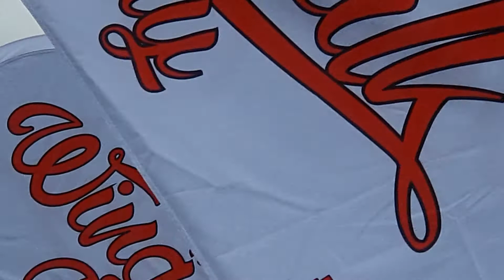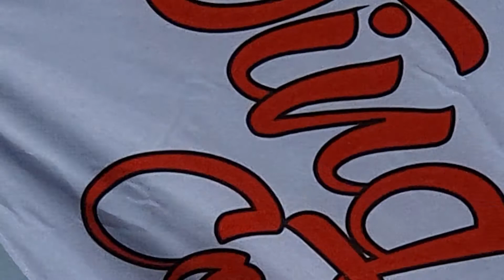kent Battle of Britain airshow 2021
a spitfire and Hurricane from the Battle of Britain memorial flight doing a fantastic display